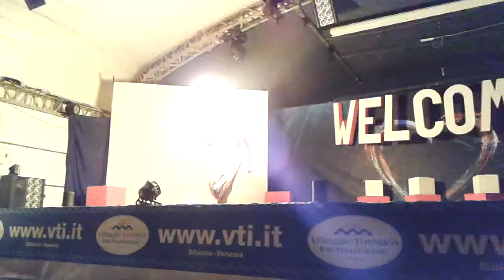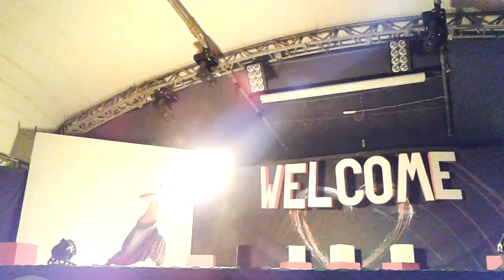sputafuoco... FIRE SHOW